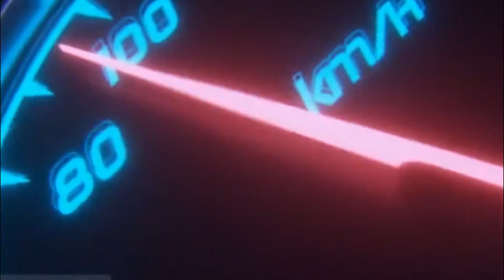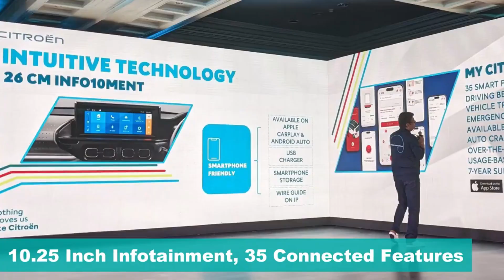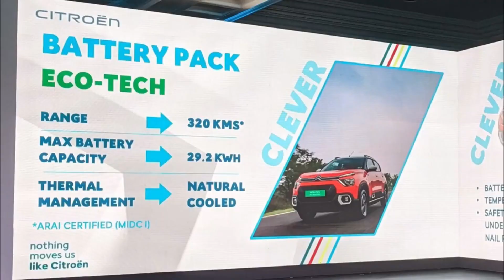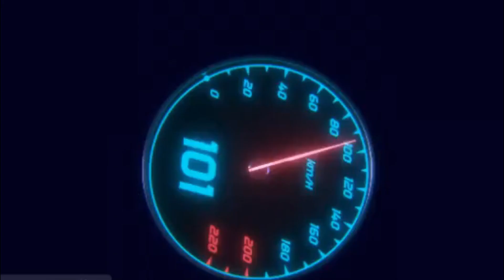ஏமாற்றம் ! 2023 Citroen C3 Electric Launch Price Rs 11.5 L To 12.43 L | டியகோ தான் இன்னும் கெத்து ?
Disappointment ! 2023 Citroen C3 Electric Launch Price Rs 11.5 L To 12.43 L | Is It Worth Over Tiago

Citroen has launched the eC3 in India, the electric version of the ICE-powered C3 hatchback. The eC3 starts at an introductory price of Rs 11.50 lakh for the Live variant, going up to Rs 12.43 lakh for the Feel variant with dual-tone paint option and Vibe Pack.

Bookings for the Citroen eC3 are already underway for Rs 25,000 and will be on sale in 25 cities across India.

In terms looks, apart from the fender mounted charging socket, e C3 branding on the tailgate, and of course the green coloured license plate for EV's, there's nothing to distinguish between the Petrol and EV version, when it's on road.  Even the front fascia has been carried over and does not feature a blanked-off grille like most EVs.

Even the Dashboard inside looks identical to petrol version, with Same 10.25 inch touchscreen infotainment system, 3-spoke flat-bottom steering wheel with mounted controls, and more. The centre console has been revised with a drive mode selector with piano black surround, replacing the conventional gear lever. This toggle selector offers Reverse, Neutral, Drive option along with an ECO mode switch.

Identical looks and common parts sharing between EV and petrol version will help save the development cost. But is it aggressive enough?

In terms of features, Top Spec feel variant gets, 10.25-inch touchscreen, With 35 connected car features, wireless Apple CarPlay and Android Auto, four-speaker audio system, and a height-adjustable driver’s seat. safety pack includes, dual airbags and ABS with EBD.

The eC3 will be powered by a 29.2kWh battery pack, which is 5.2kWh more than Tiago EV's higher spec 24kWh unit.  Gets 320 kilometers ARAI certified range which is just 5 kilometer higher than Tiago's 315 kilometers claimed range. Gets LFP cells for better thermal efficiency. This battery powers a front axle mounted electric motor, that develops 57PS and 143 Nm Torque. The new e C3 can reach 0-60 in 6.8 seconds, however the top speed is limited to 107 kmph. Gets two drive modes Eco and Standard, and also gets Regenerative Braking.

Charging options includes, a 3.3kW onboard AC charger, and DC fast charging support. The e C3 takes 10.5 hours to charge the battery using a home charger, but it takes just 57 minutes to charge from 10 to 80% using a DC fast charger.